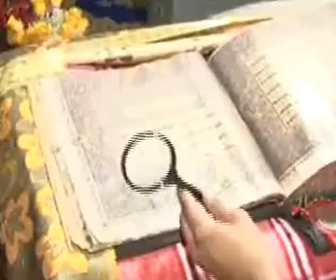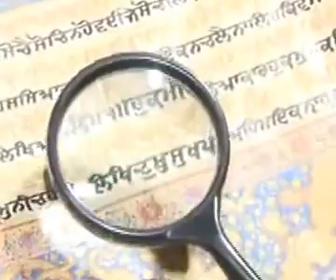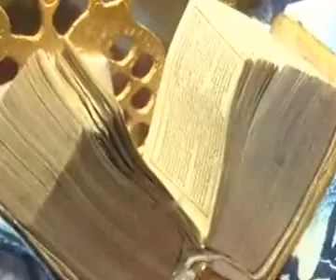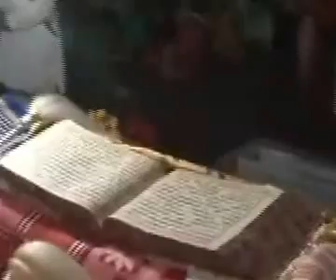270512 Puratan Sarup of Sri Guru Granth Sahib ji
270512 Puratan Sarup of Sri Guru Granth Sahib ji at Gurudwara Hargobind Sahib ji Mullanpur ,Punjab